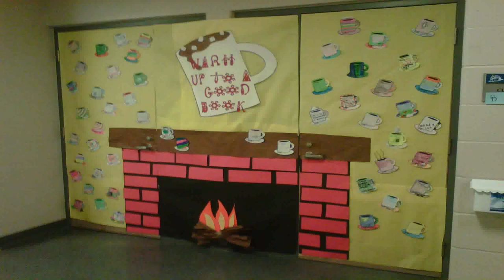Christmas Decorating Ideas With Snowman